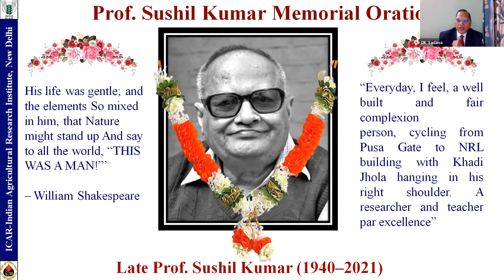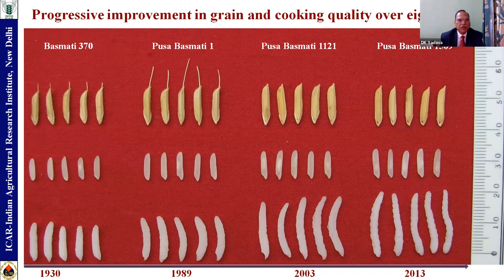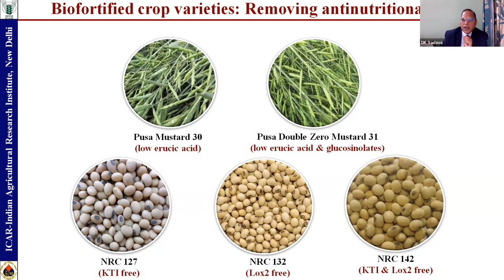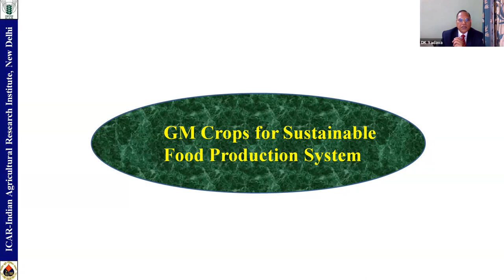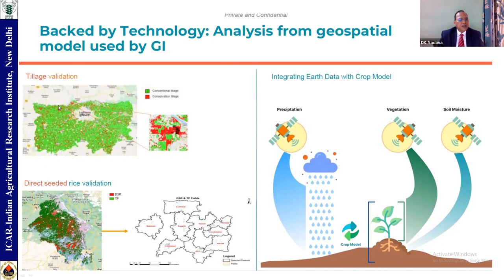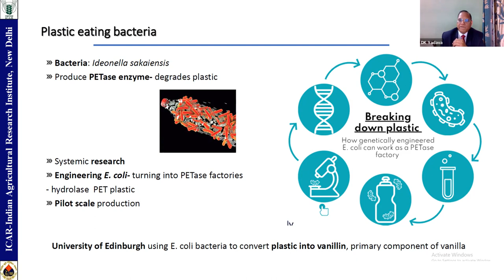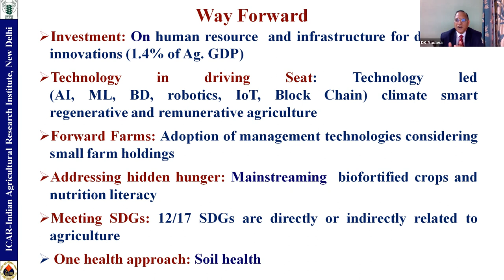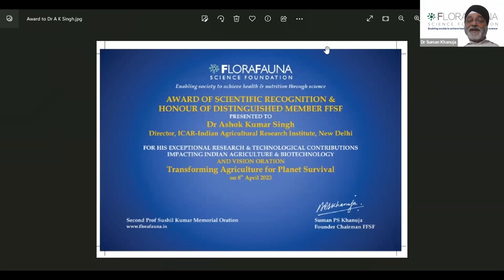The second Oration Lecture in his memory Prof Sushil Kumar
The second Oration Lecture in his memory  Prof Sushil Kumar by Dr A K Singh, Director, ICAR-IARI, New Delhi.